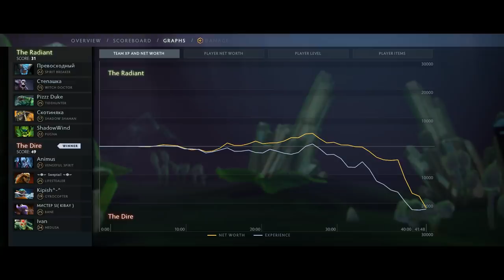Stolen Enfeeble Damage with Flak Cannon and Poison Sting [AoE Combo Wombo] Dota 2 Ability Draft